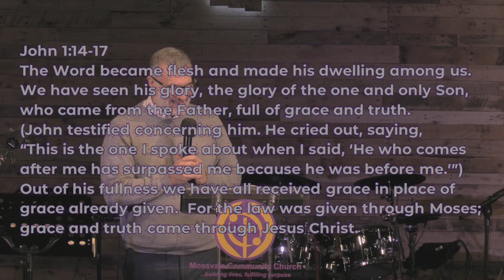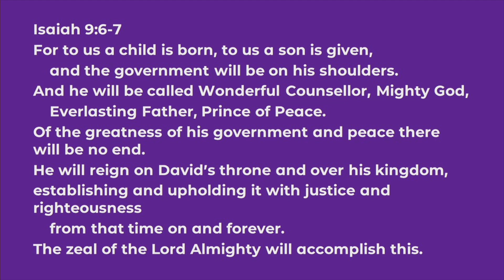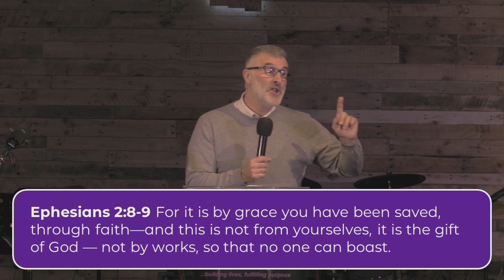Sunday 4th December 2022 | Mossvale Community Church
Welcome to Mossvale Community Church's 11am Service  - thank you for joining us!